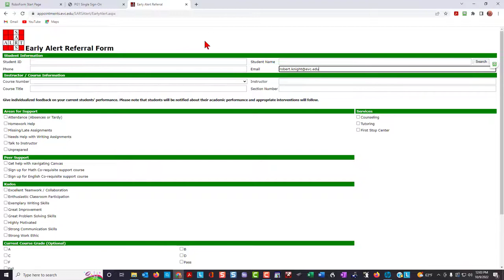Early Alert Problem